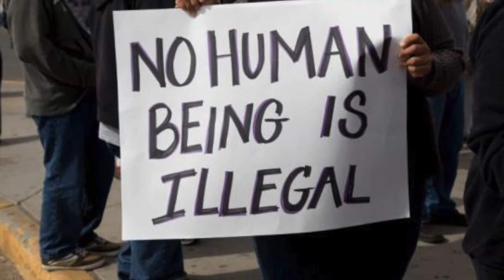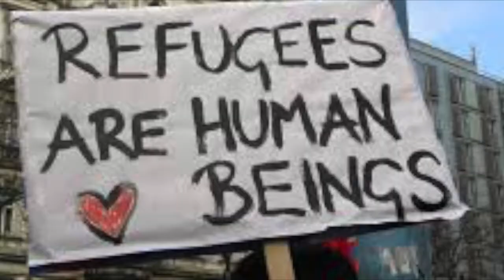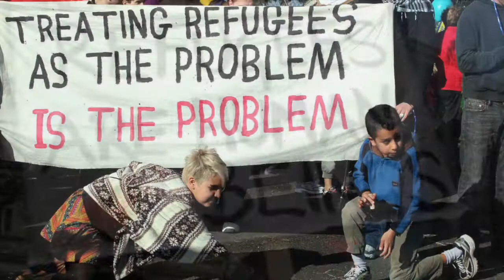His soul is falling down Her soul is falling down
Music
His soul is falling down by Richard Sseruwagi
From the album  Under Your Beautiful Wings.